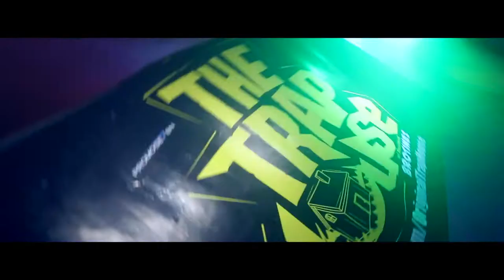The TRAP HOUSE Chicago - BROTINEZ - K&N Media - 4.29.14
Welcome to the Trap House!! Tuesday, April 29th, 2014 @ Door No. 3!

Show your support and check out all of the following pages!

PHOTOGRAPHY | VIDEOGRAPHY | GRAPHIC & WEB DESIGN